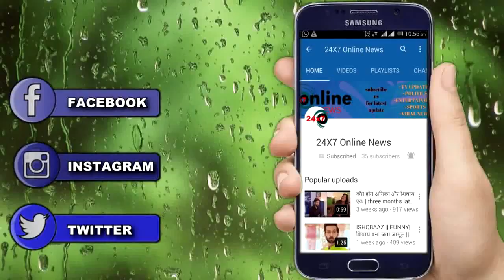BB 13 ||”RASHMI को दिखाया जाएगा आईना”ऐसे SID होंगे बेकसूर साबित